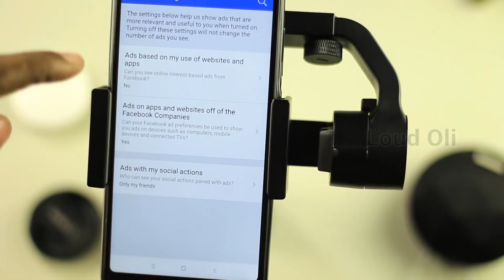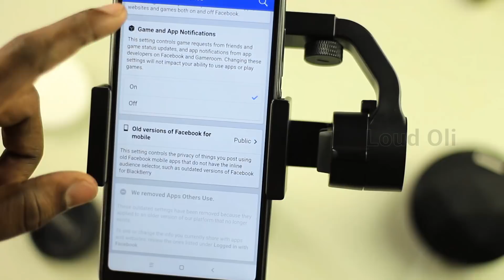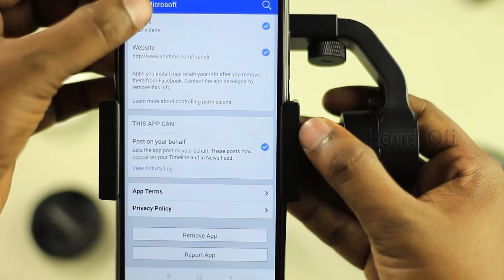Facebook உங்கள் தகவல்களை எடுக்காமல் தடுப்பது எப்படி - Loud Oli Tech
Loud Oli Tamil Technology YouTube channel is constantly providing the best solution and knowledge for the Tamil people's.

we are making best TECH videos in Tamil,
our content very unique and different tech concept never see in Tamil